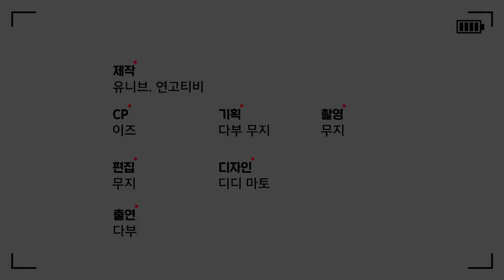99.99% 잠 깨는 법, 1등급 받는 수학 공부법 | 연고대답5 | 연고티비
뭐라구~~? 연고티비가 돌아왔다구~~~?!??!
돌아온 연고대답 시즌5의 첫 번째 주자 다부!
과연 내 질문에 답변을 해주었을까!? 확인 고고!!

수험생을 위한 연고티비, 입시덕후에 놀러오세요!

연고티비는?

▶ CP : 이즈 / PD : 무지, 디누
▶ 크리에이터 : 다요, 쏨, 범스, 제제, 시니, 레드, 뇽, 다부, 하나, 후니